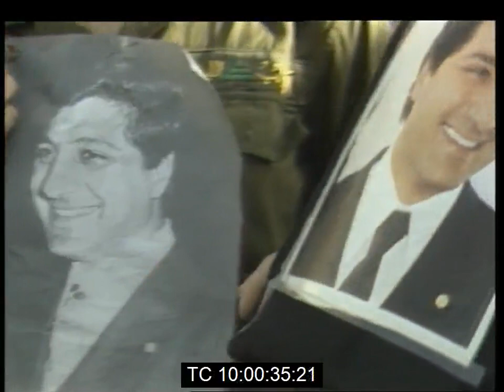Funeral Of Bashir Gemayel | Christian Maronite Warlord & President-Elect | September 1982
Brief footage of the funeral of 34-year-old Bashir Gemayel, President-elect of Lebanon who was killed on Tuesday, September 14th 1982 when a bomb shattered the headquarters of his Lebanese Christian Phalangist Party in east Beirut.

Gemayel had been elected President on August 23rd 1982 at a special session of Parliament that was boycotted by many Moslem legislators. They, and some Christians, considered him an agent of Israel, whose invading troops made his election possible. The President in Lebanon is by tradition a Maronite Catholic and Gemayel had been the sole candidate for the presidency.

On his election, he sought to portray himself as a moderate whose aim was to see foreign militias and armies leave Lebanon so as to effect national unity:

''We are looking to get all the foreigners out - Syrians, Palestinians and Israelis and even Unifil. We don't need any foreign armed presence in this country. We will take care of the security of our own country.''

Educated at a Lebanese Jesuit school and a university in Texas, Gemayel returned to Lebanon where he built up a large private militia of up to 25,000 guerrillas at the time of Israel's invasion. He ruthlessly attacked Christian rivals such as Suleiman Franjieh and Dany Chamoun until his Phalangists became the dominant force in the Christian community.

After his election, he even predicted a ''new era of peace, security and tranquillity.'' However, violence continued and while he survived several assassination attempts in the past, the initial broadcast by Phalangist radio that he had walked away from the bomb blast of September 14th proved to be false. His body was found in the rubble of his collapsed headquarters about six hours after the blast.

Source of footage: Reuters News Archive.